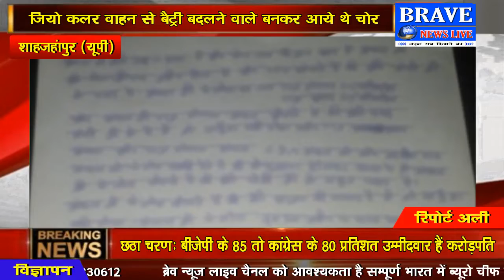Katra में दिन दहाड़े मोबाइल टावर से लाखों की बैट्रियां चोरी, पुलिस को कर्मचारियों पर संदेह